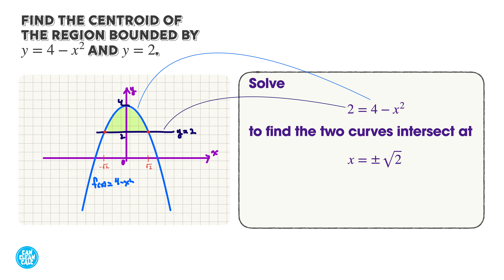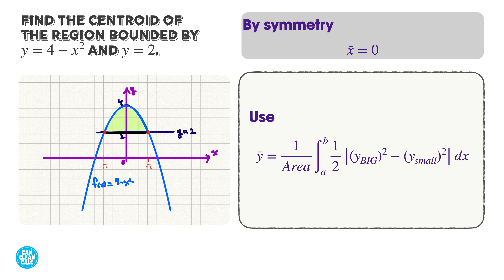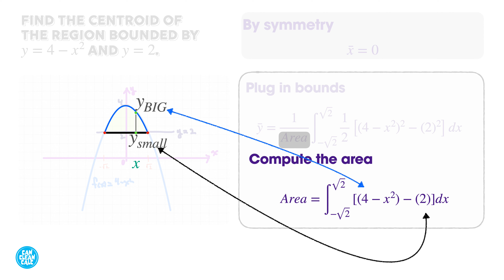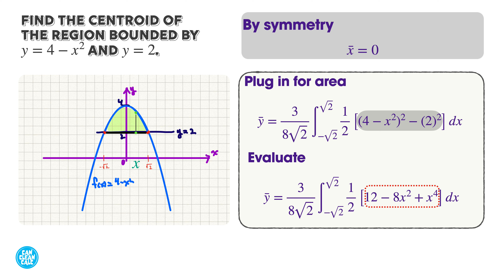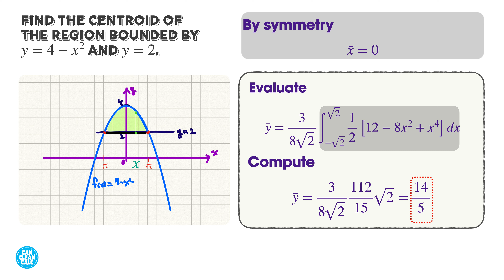Centroid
A worked example on finding a centroid of a region.  We use symmetry for one of the coordinates and a formula for the other.

Along the way, we compute the area of a region bounded by two curves.